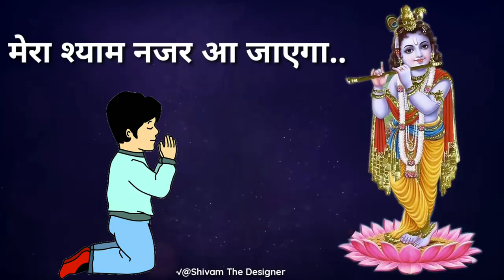Seene se Laga kar sawariya new Krishna bhakti WhatsApp status 2019